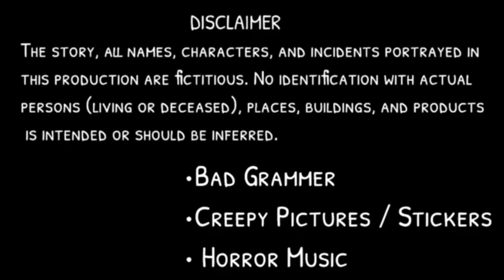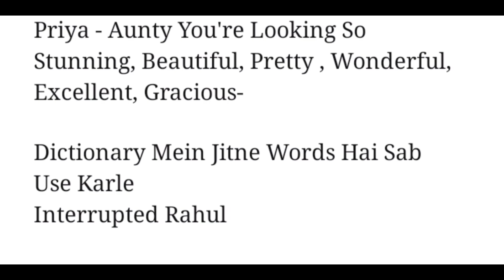"RISE OF THE DEAD" EPISODE - 2 || FICTIONAL HORROR STORY || BLISSFULL EDITOR